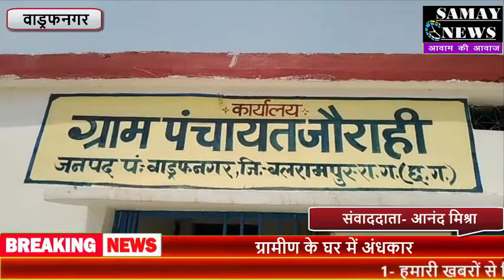लाइनमैन के द्वारा विद्युत तार कनेक्शन ग्रामीण के घर में अंधकार....